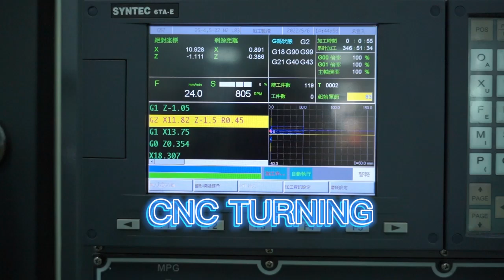cnc titanium alloy part service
CNC titanium alloy part service" involves the precise manufacturing and machining of titanium alloy parts using advanced CNC technology, offering benefits such as efficient production, customization options, adherence to industry standards, and sustainability practices.